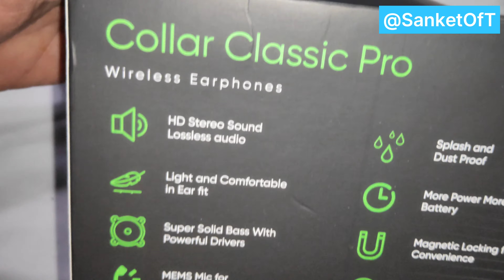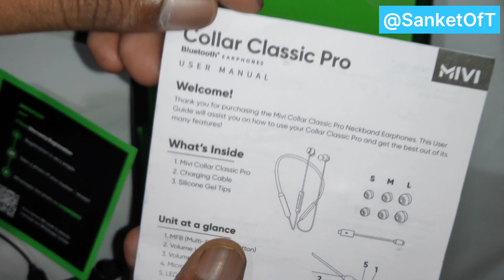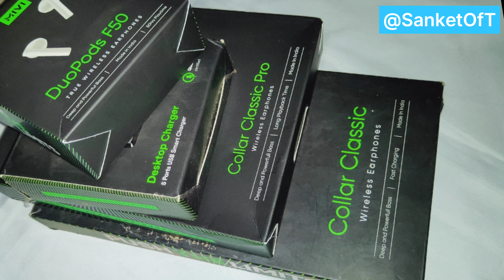mivi collar classic pro unboxing Mivi Collar Classic Pro TWS Neckband 72hr SanketOfT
Mivi Collar Classic Pro TWS Neckband with 72 Hours of Playtime & Fast charging Bluetooth Headset (Black, In the Ear)

with 1 Year Warranty (Mivi)
With Mic:Yes
• Bluetooth version: 5.1
• Wireless range: 10 m
• Fast Charging Technology: Yes
• Sweat & Dust Resistance: IPX5
• Playback: Up to 72 Hours (On full charge at Mid Volume) I Type-C Interface

Mivi classic pro

Mivi A350

Aroma nb120